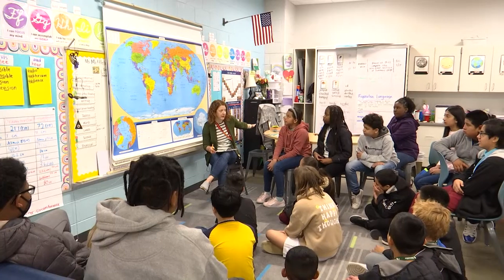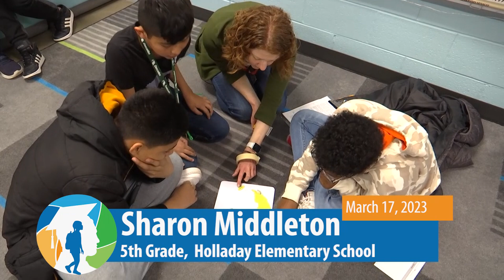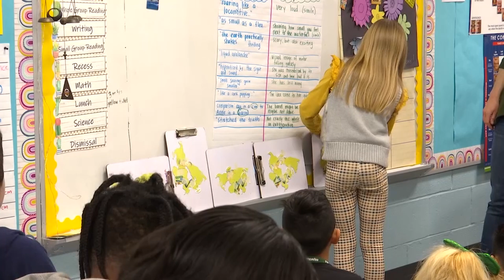Henrico Learning Today - Holladay Elementary School - March 17, 2023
HCPS TV visited Sharon Middleton's 5th grade class where they put some pieces together learning about the Plate Tectonics